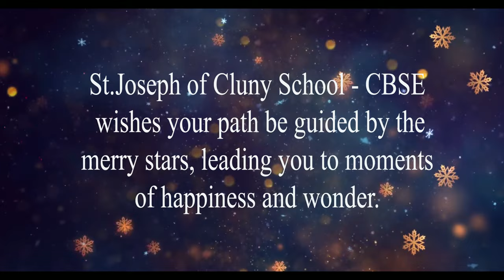St. Joseph of Cluny School - CBSE , Puducherry | Christmas Celebration Tv Programme - 2023